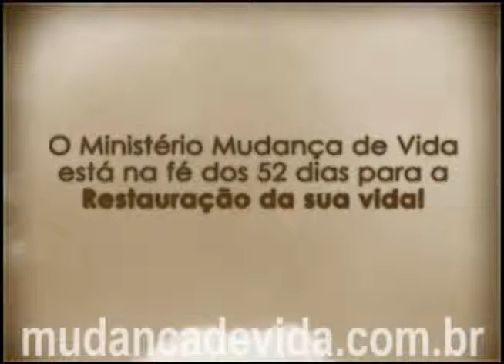Programa Mudança de Vida Hoje - Com Deus Tudo pode ser mudado.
Bispa Cleo fala sobre:  Com Deus Tudo pode ser mudado.
22/07/12